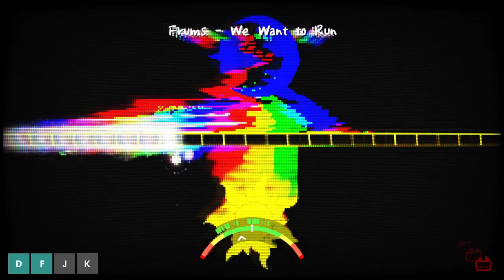위원두런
얘도 조금만 하면 깨겠는데
기숙사가네...